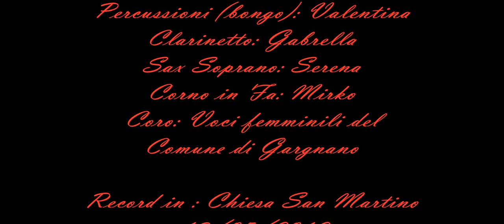Signore Pietà- Schizzo Band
Gruppo di giovani con la passione per la musica.

Arrangiatore: Mirko
Direttrice coro: Milly
Chitarre: Elena, Tiziana , Giulia
Percussioni: Valentina
Clarinetto: Gabriella
Sax Soprano: Serena
Corno in Fa:Mirko
Coro: Cantanti femminili del Comune di Gargnano

Registrato nella Chiesa San Martino Gargnano (BS) il 13/05/2012
Foto: Collini Mirko (Corno in Fa)